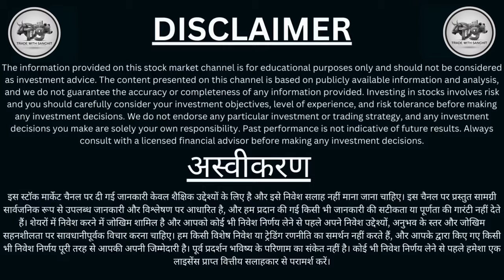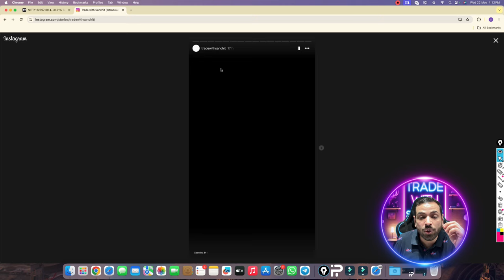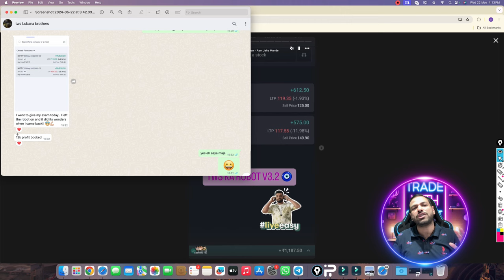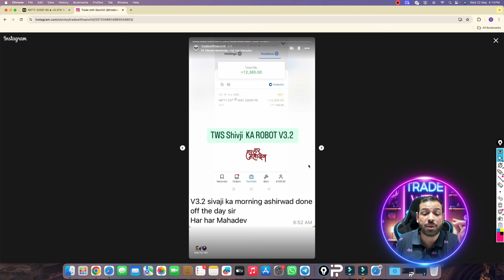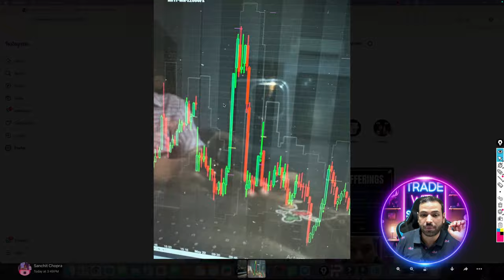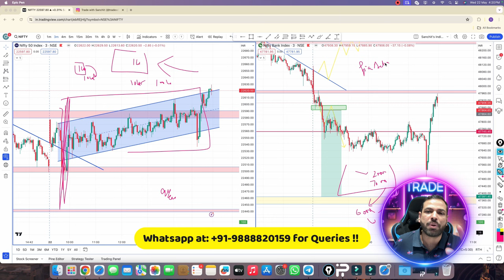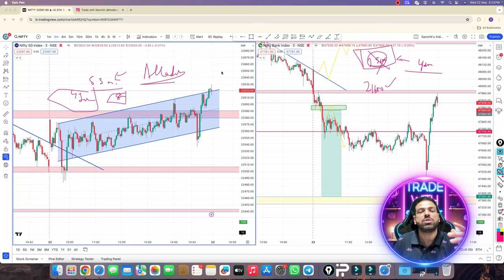Automatic Trading से 1 दिन में महीने की Salary || Automated Option Trading Software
Thank u :)

TWS Ka Robot
Shivji ka Bot
algo trading software india
robotic trading
midcap nifty
expiry day trading
hero zero trading
options trading
expiry option strategy
nifty50 expiry
bankknifty expiry
hero zero trading
robotic trading
recover stock market losses